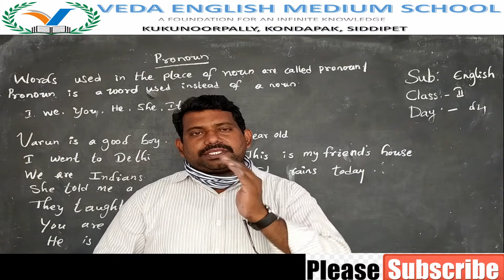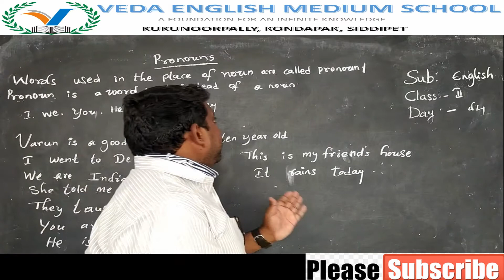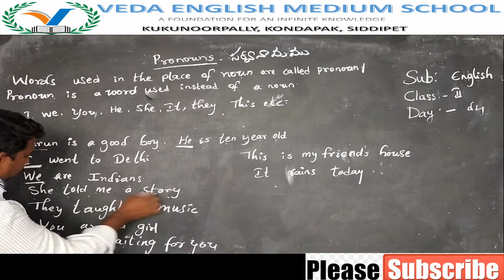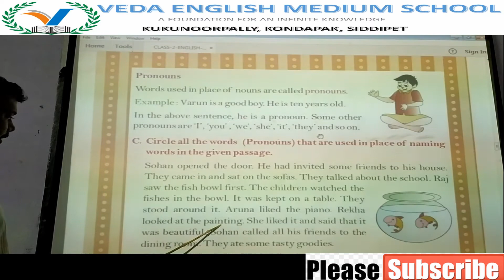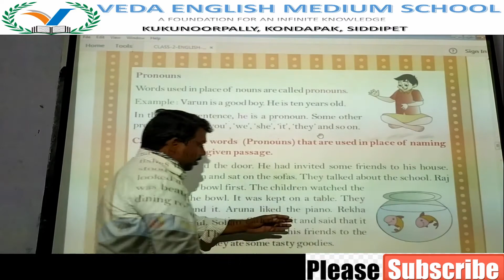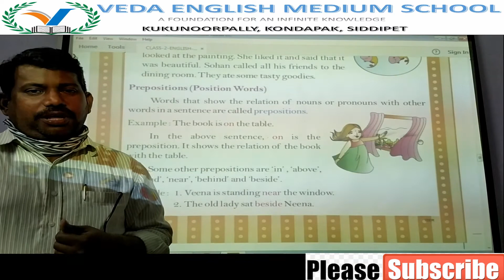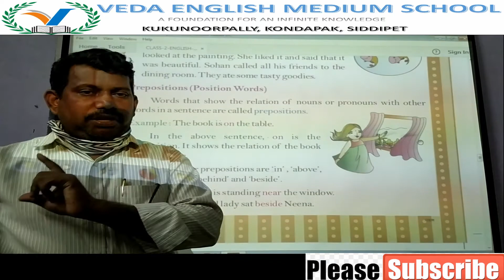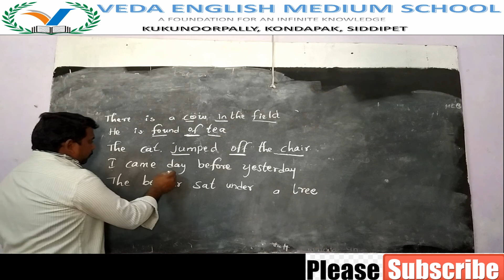2nd CLASS ENGLISH# (DAY 4) LESSON 1 I And My Home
2nd CLASS ENGLISH# (DAY 4) LESSON 1 I And My Home